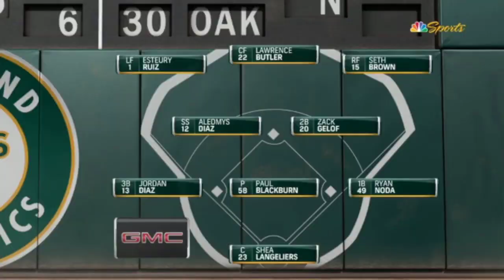Oakland Athletics vs Kansas City Royals GAME HIGHLIGHTS [TODAY] | August 21, 2023 | MLB 2023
The channel specializes in the highlight videos of MLB's matches
MLB
MLB 2023
MLB Season
MLB Highlights